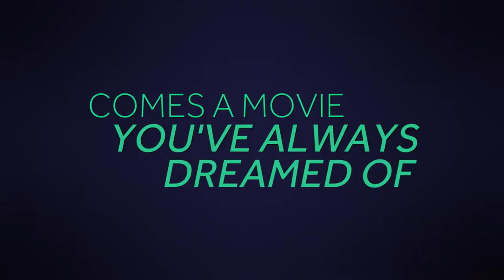Get Big Official Trailer (2019)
Get Big Available Now